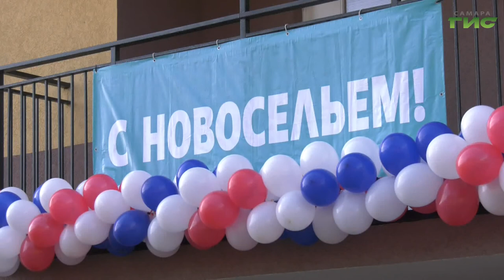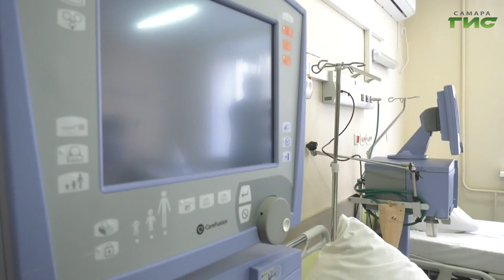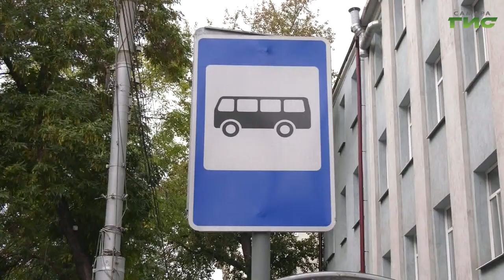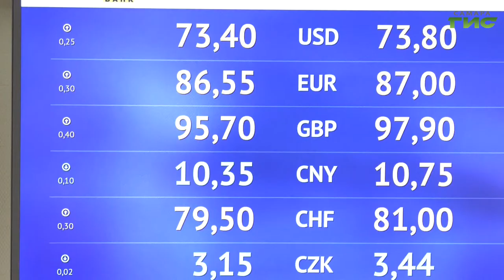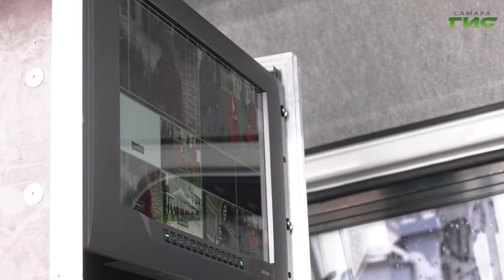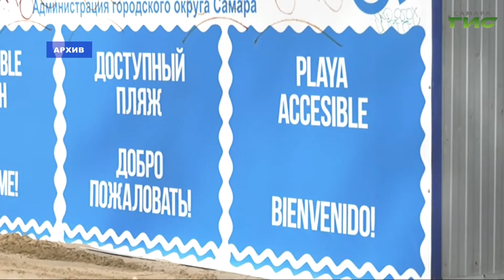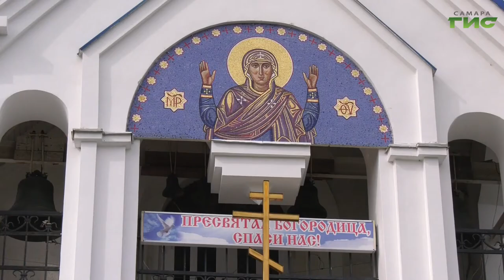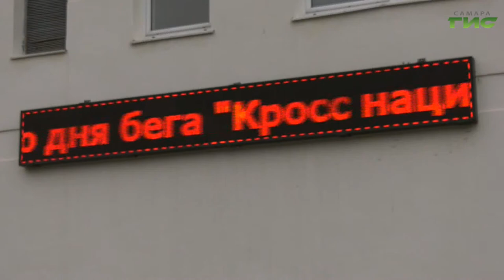"События" от 21.09.2020 (вечер)